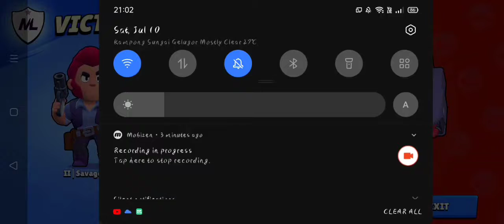⚽ My Best Brawl Ball Special Challenge Matches! ~Brawl Stars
didn't win the challenge.. but still got some super satisfying quick matches with the OP speed Bibi :D